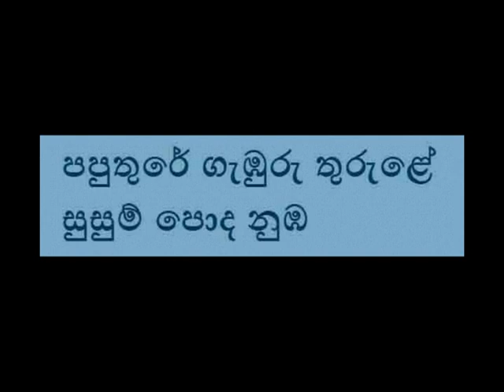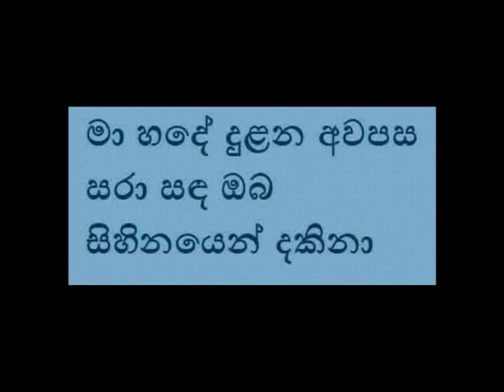Dayan Witharana - Premaye palamu